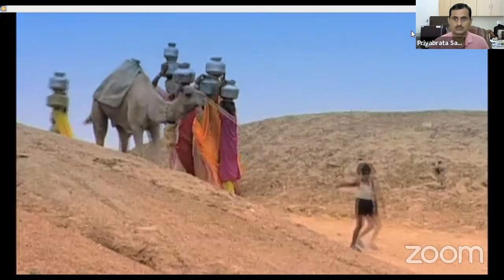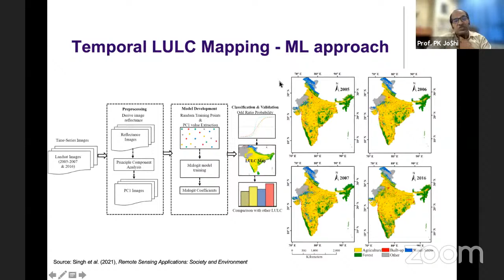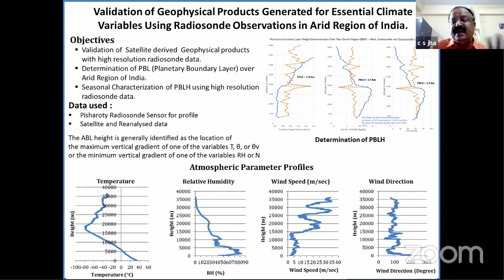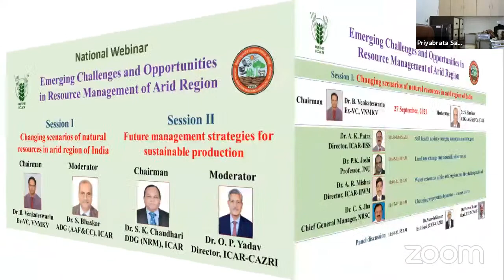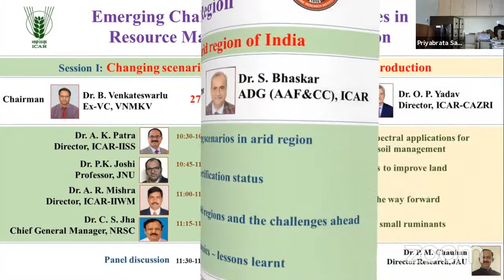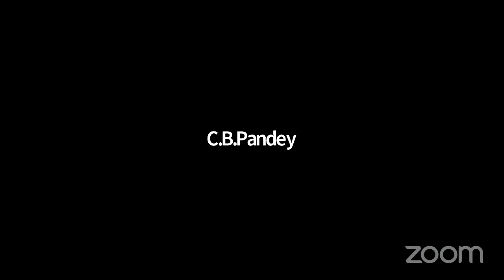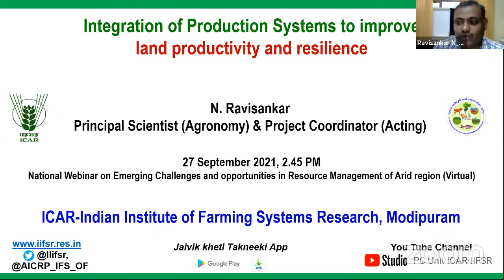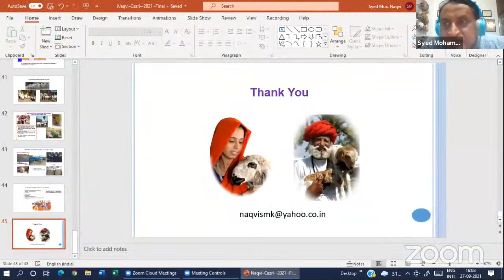National Webinar on "Emerging Challenges and Opportunities in Resource Management of Arid Region"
Organizer: ICAR-Central Arid Zone Research Institute, Jodhpur, Rajasthan